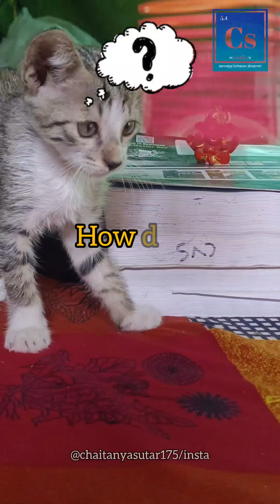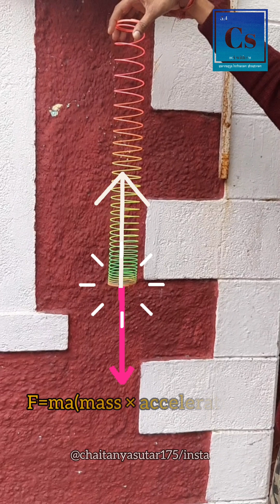Gravity defying slinky drop | Physics behind falling slinky | Anti gravity Slinky like veritasium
This Video explain about how a slinky fall in slow motion & Physics behind falling slinky defy gravity.

This gravity defying slinky drop secrets are explained with equilibrium equations at various points across falling Slinky spring which tells about  Anti gravity slinky behaviour.

This Slinky drop answer like veritasium is given by balancing tension force produced by slinky by the weight force.

Tension force created by stretched slinky balaced by weight which makes the Slinky hover.

Video Explains Answers to Questions below:

1) Slinky falling down slow motion veritasium type.

2) slinky falling explanation is given in the same video

3) this slinky falling experiment provides physics behind anti gravity slinky.

4) why do slinky hover.

5) How does a slinky fall like veritasium but with physics & maths behind it.

6) anti gravity slinky & what happens when you drop giant slinky like the action lab.

7)Gravity defying slinky drop secrets.